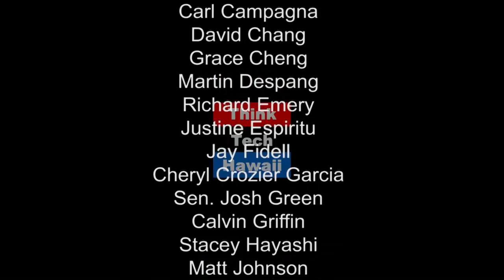Watching Out for Hawaii's Environment and Consumers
Carroll Cox is back with more to report as Hawaii's environmental watchdog.  Learn how the Board of Water Supply overcharged the US Force for approximately 358 thousand dollars at Bellows Air Station.  Also, hear Cox's complaint against the AES cogeneration power plant in Campbell Industrial Park for violating Clean Air and Clean Water laws.